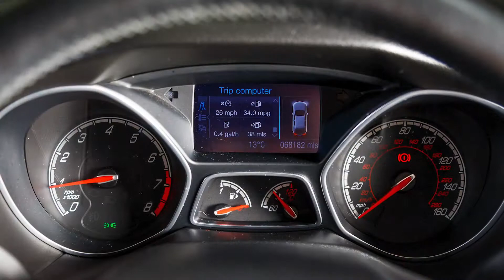Ford Focus St-2 | WMG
8 Stamps in Book
 Recaro Leather Seats
 Last Local Owner Had Car Since 2017
 Superb Condition Throughout
 Powerful Petrol Engine Offering 247 Bhp
 Privacy Glass
 Looks Great in Metallic Black
 Returns Over 39 Mpg Combined
 Optional 3 Year Warranty Available
 Finance Arranged